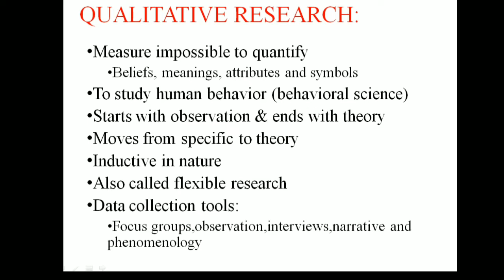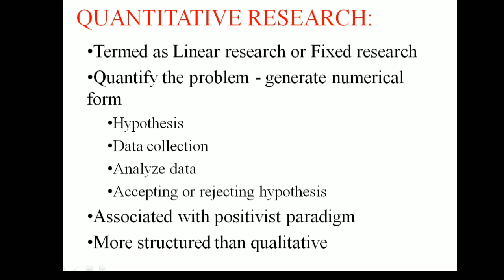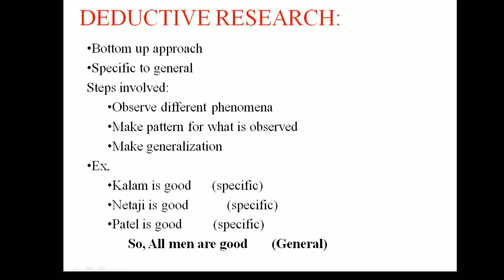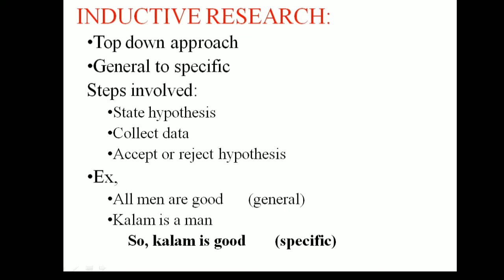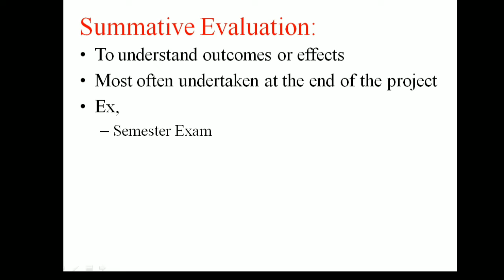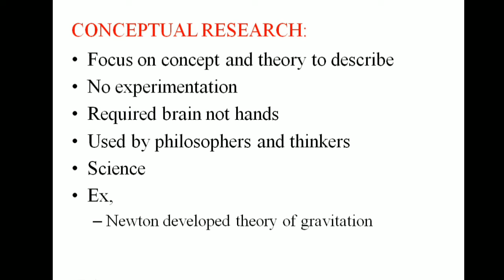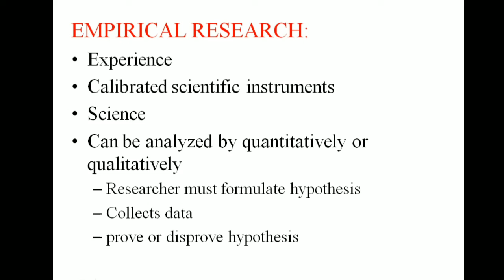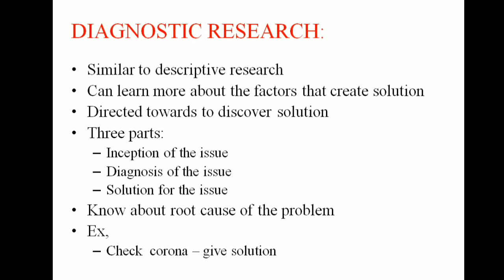Research Aptitude | Research Types Part 3 | UGC NET | தமிழ்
Research Types under Research Aptitude for NTA-UGC NET 2020 is being discussed. Here i have explained the entire research types in research methodology.

 qualitative research, quantitative research, inductive research, deductive research, correlational research, evaluation research, conceptual research and empirical research in tamil in detail.